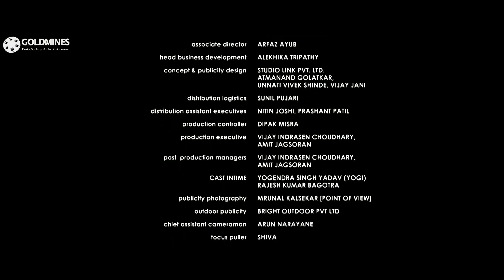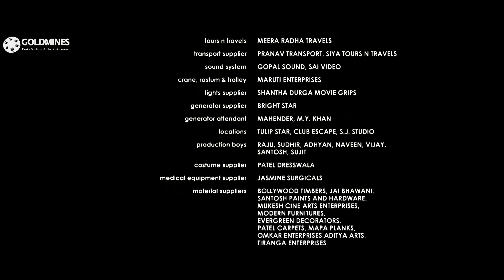अपर्णा बाजपाई ने देखा प्रेत आत्मा को l Horror Story l Part - 5 l Karan Kundrra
A group of friends meet to bid farewell to another friend, who is going abroad. They decide to spend the night in a haunted hotel, which changes their life in a way they least expected.

Movie:- Horror Story (2013) | हॉरर स्टोरी | Part 5
Starcast:- Karan Kundra, Radhika Menon, Nishant Singh Malkani, Ravish Desai, Hasan Zaidi
Directed By:- Ayush Raina
Produced By:- ASA Productions & Enterprises Pvt. Ltd.